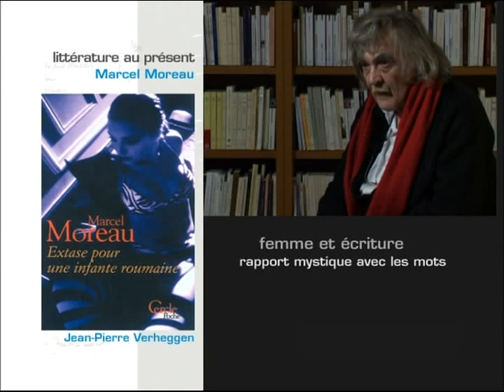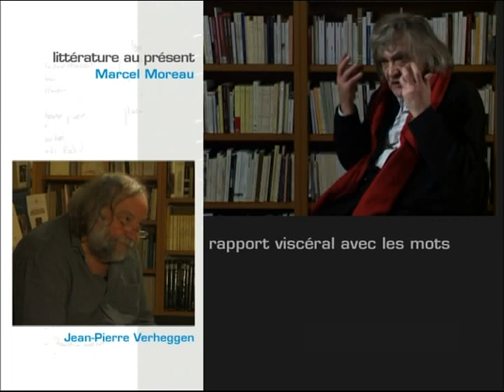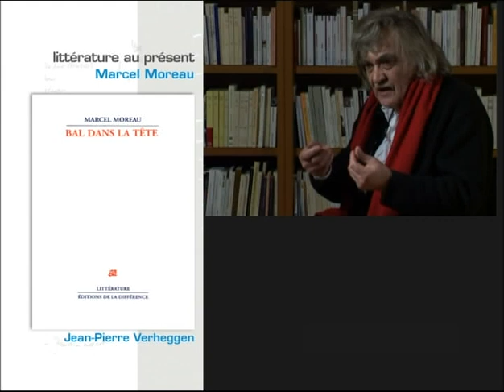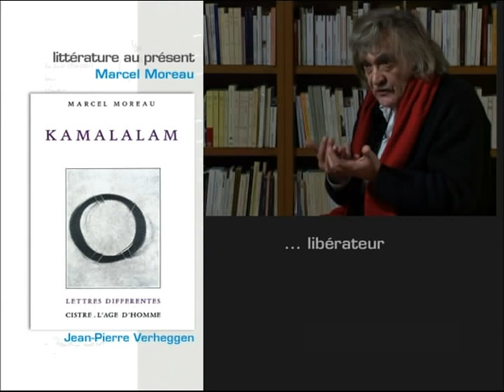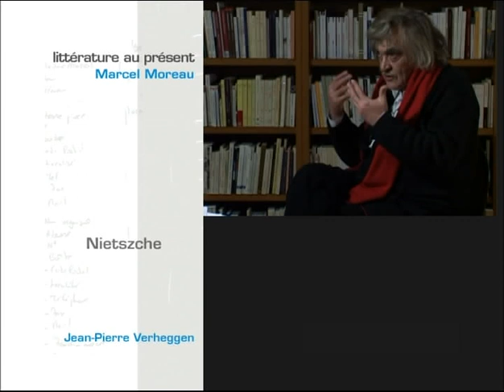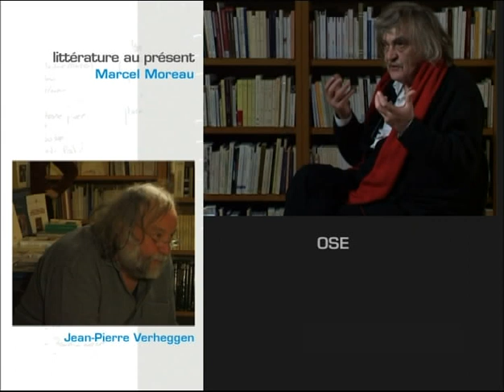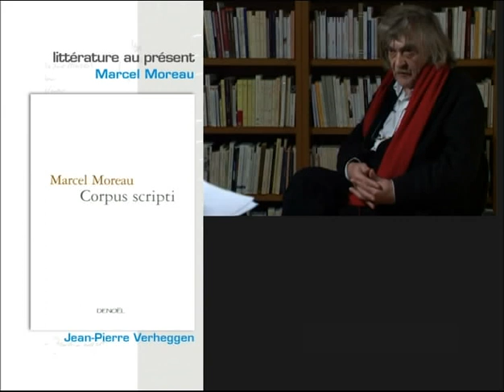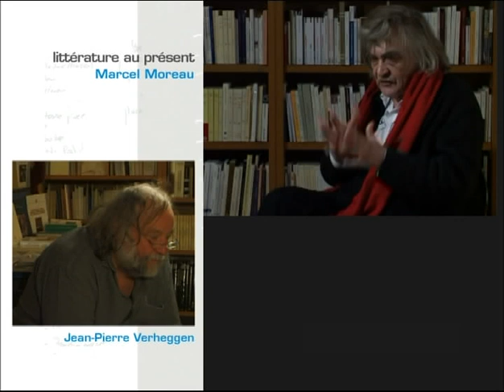Littérature au présent : Marcel Moreau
Jean-Pierre Verheggen s'entretient avec Marcel Moreau